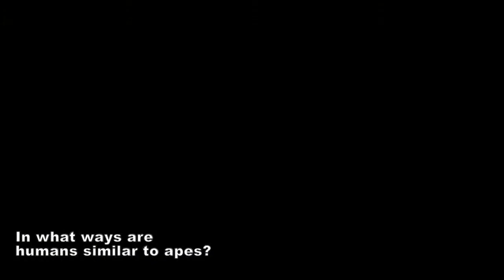IAST Distinguished Lecture - Franz de Waal Interview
Following his Distinguished Lecture at IAST, renowned Primatologist Franz de Waal tells us about his research.